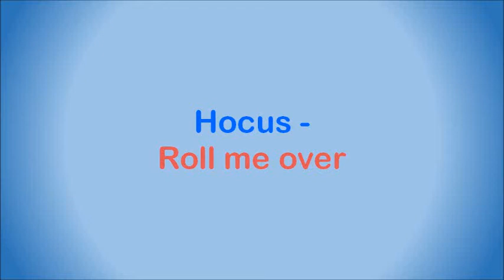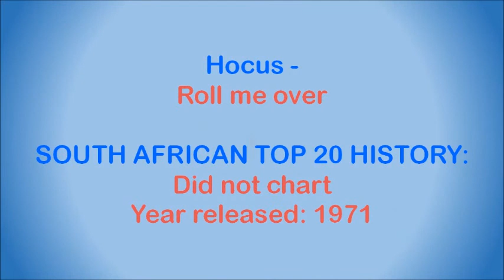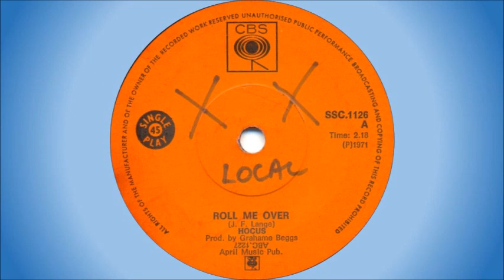Hocus - Roll me over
Hocus was a South African band formed in 1970, with the original members being Robert John "Mutt" Lange (bass guitar, vocals), Steve MacNamara (lead guitar, vocals), Geoff Williams (drums, vocals), Colin Hughes (vocals) and Graham Stewart (keyboards). The band underwent several changes, but by 1971 consisted of Robert John "Mutt" Lange (bass guitar, vocals), Graham Holloway (lead guitar), Geoff Williams (drums, vocals), Stevie van Kerken (vocals), Allan Goldswain (keyboards, vocals) and Graham Stewart (keyboards). The band split in 1971, "Mutt" Lange married Stevie van Kerken and together with Allan Goldswain they continued to perform as Hocus.